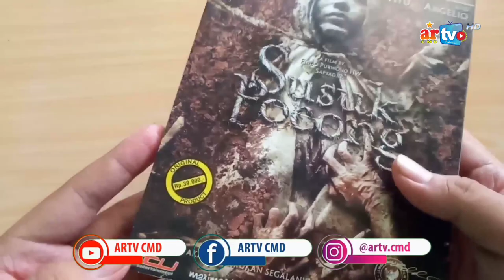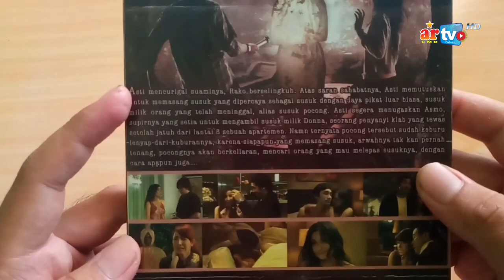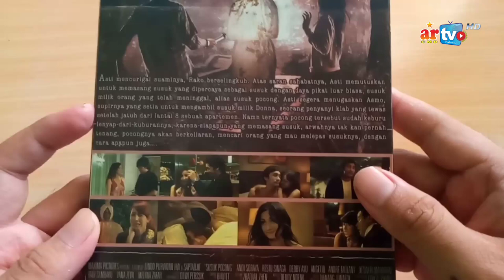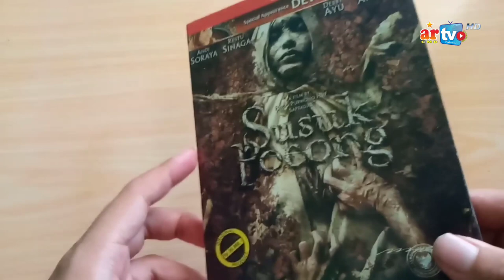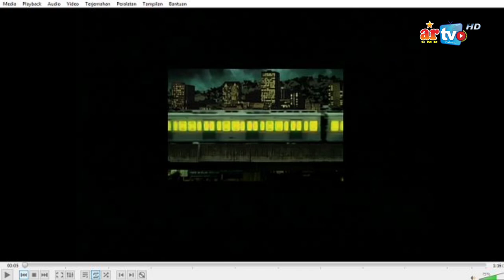[Unboxing & Review] DVD Original Film SUSUK POCONG (2009) | DVDFilm EP. 7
Hai sahabat ARTV CMD pecinta Movie. Selamat datang di segmen baru kita, Review, Unboxing dan Spill DVD film Original

Hari ini kita kepoin DVD film Susuk Pocong yang dirilis pada tahun 2009 dqn didistribusikan oleh DCU ya guys

Script Writer / Penyusun dan Penulis Narasi: Tim A.P.C
Narrator: A. Rahman
Editor: A. Rahman
Alat: Abi Jaya
Design Thumbnail: A. Rahman

For Bussines and Request :

Subject: Review DVD

Timestamp
00:00 Kategori Tontonan
00:13 Penampakan Kemasan
02:30 Bentuk Fisik DVD
03:21 Isi Dalam DVD & Menu
03:45 Special Features
04:01 Film Utama